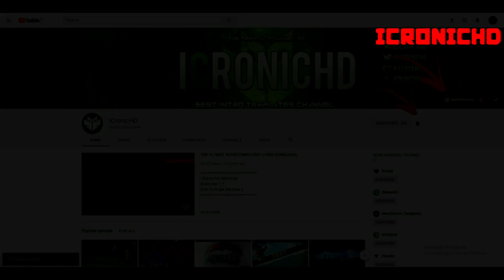TOP 5 EPIC GAMING INTRO TEMPLATES NO TEXT + DOWNLOADS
|Note: Special thanks to Dark Skill channel for these intros !His channel is linked below.

intro template
minecraft introduction,
Csgo intro, csgo
free csgo intro template,
csgo 3d intro template, free csgo 3d template
csgo intro template, free csgo intro tempalte sony vegas pro,
csgo edits, epic csgo edits, top 10 csgo edits,
3d minecraft intro,
3d minecraft intro template,
3d minecraft intro template sony vegas,
3d minecraft intro template movie maker,
3d minecraft intro template cinema 4d,
3d minecraft intro tutorial,
cinema 4d minecraft intro erstellen,
minecraft intro 60fps,
outro, ?,
top 10 minecraft intros movie maker,
top 10 minecraft intros sony vegas,
minecraft intro template, top 10, minecraft, intro, template